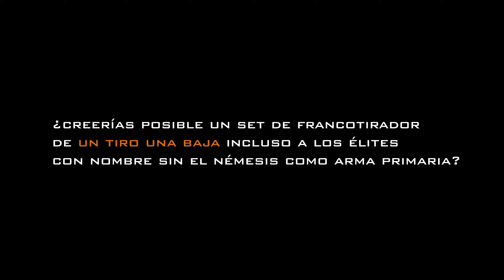One Shot One Kill (The Division 2 | Tips)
Hola agent@s! hoy os traigo algo especial. Para los que me conozcan ya sabrán de sobra que no soy mucho de sets de francotirador pero, en esta ocasión, y anteponiéndome a la llegada de las ansiadas raids, os traigo uno de mis mejores sets de todos los tiempos: el One Shot One Kill (un tiro una muerte). Ah! y se me olvidaba, si pensabáis que iba a lo fácil y poner al Némesis de arma primaria, estáis bastante equivocados...

PeacE!!!